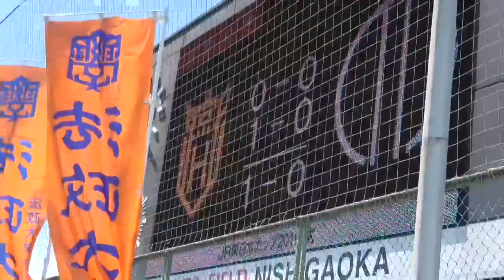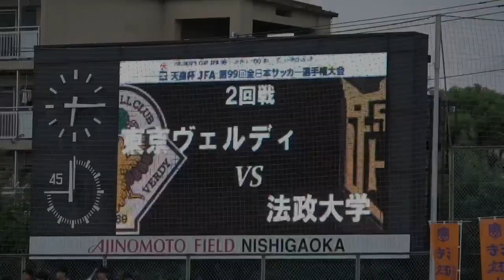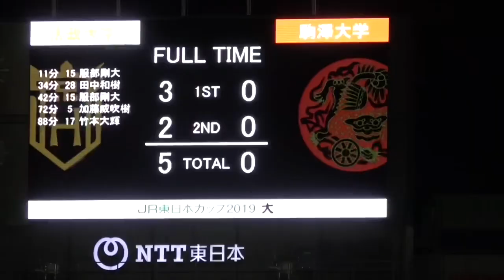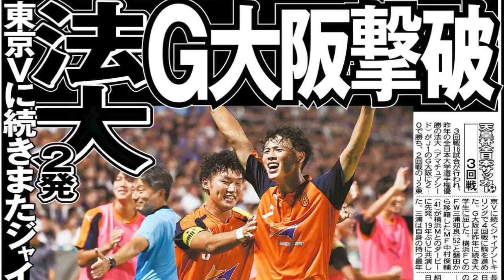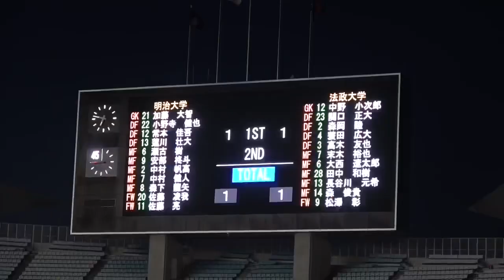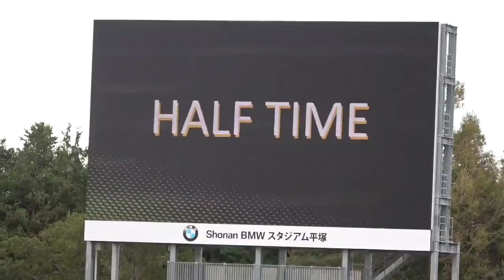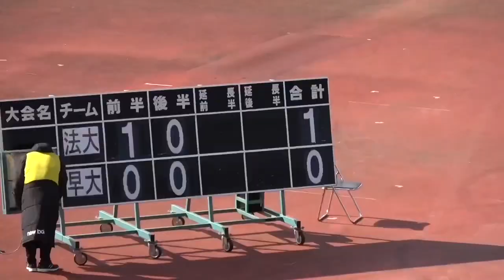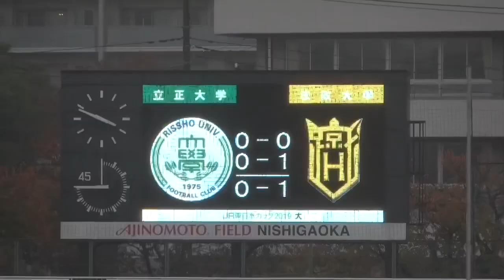2019 HOSEI FC 法政大学体育会サッカー部 2019年度 激闘の記録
2019年度の法政大学体育会サッカー部の一年間について、練習試合から公式戦までを時系列に、私が収めた映像を中心に50分間に纏めた内容です(全ての試合はフォローできていませんので悪しからず)。
少し長いですが、法政大学体育会サッカー部並びに、大学サッカーの一年間の活動の様子が伺えるのではないかと思います。
2019年度は無冠に終わったものの、天皇杯ではJリーグチームである東京ヴェルディやガンバ大阪を撃破し、ジャイアントキリングを達成、3年生の上田綺世くんが代表での活躍と共に、サッカー部を7月で早期退部して鹿島アントラーズへ入団するなど賑やかな一年となりました。
そして、2020年は東京五輪イヤー。新4年生はまさしく東京五輪世代であり、更に賑やかな一年を大学生活のラストイヤーとして迎える。さて2020年はどのようなドラマが待っているのでしょうか。

2019年度 法政大学体育会サッカー部
選手一覧
TR用背番号[A公式戦出場時背番号]_名前(出身チーム)

●4年生
17_飯塚絢也(韮崎高)
5[6]_大西遼太郎(ジュビロ磐田U-18)★FC岐阜('20入団)
72[5]_加藤威吹樹(サンフレッチェ広島ユース)
44[31]_北川公貴(札幌一高)
7_國本佳以(尚志高)
22[8]_紺野和也(武南高)★FC東京('20入団)
10[10]_下澤悠太(柏レイソルU-18)★ブラウブリッツ秋田('20入団)
77[7]_末木裕也(ヴァンフォーレ甲府U-18)★カターレ富山('20入団)
80_鈴木遥太郎(國學院久我山高)
28_道願翼(関東一高)
1[21]_長島卓哉(東京ヴェルディユース)
14[11]_橋本陸(西武台高)★福島ユナイテッドFC ('20入団)
18[9]_松澤彰(浦和レッズユース)★カターレ富山('20入団)
59[32]_村上秀斗(西武台高)
47[14]_森俊貴(栃木SCユース)★栃木SC ('20入団)
‪81[1]_山岸健太(前橋育英高)‬
●3年生
23[33]_今泉富(浜松開誠館高)
20[18]_上田綺世(鹿島学園高)★鹿島アントラーズ('19途中退部→入団)
6[26]_佐野皓平(清水エスパルスユース)
4_城和隼颯(柏レイソルU-18)
16[23]_関口正大(新潟明訓高)
25[3]_高木友也(法政大二高)
24[17]_竹本大輝(成立学園高)
19[31,22]_鳥居俊(東京ヴェルディユース)
‪12[12]_中野小次郎(徳島ヴォルティスユース)‬★北海道コンサドーレ札幌('21内定)
13[13]_長谷川元希(大宮アルディージャユース)
11[15]_服部剛大(横浜FCユース)
21[19]_平山駿(三菱養和SCユース)
2[24]_宮部大己(法政大二高)
3_村松正規(藤枝東高)
50[2]_森岡陸(ジュビロ磐田U-18)
●2年生
9[30]_飯島陸(前橋育英高)
46_大塚紀人(三菱養和SCユース)
29[20]_佐藤大樹(北海道コンサドーレ札幌U-18)
35_陶山勇磨(帝京長岡高)
48[28]_田中和樹(浦和学院高)
27[27,25]_田部井涼(前橋育英高)
8_中井崇仁(尚志高)
15[27]_松井蓮之(矢板中央高)
‪45[4]_蓑田広大(青森山田高)‬
49_宮本優(清水エスパルスユース)
39_森山真伍(サガン鳥栖U-18)
26[32]_安光将作(ジェフユナイテッド千葉U-18)
●1年生
32_市川侑生(浜松開誠館高)
30_伊藤綾汰(尚志高)
79_大塚尋斗(矢板中央高)
66_萩野滉大(名古屋グランパスU-18)
55_落合毅人(新潟明訓高)
31_近藤壱成(ジュビロ磐田U-18)
38_佐藤将太郎(法政大二高)
36_佐野陸人(清水エスパルスユース)
70_白井陽貴(矢板中央高)
33_高嶋修也(明秀日立高)
42_堀江貴大(昌平高)
34_森田翔(昌平高)
99_若林龍(桐蔭学園高)

【収録試合】
2019年
2月
10日 ○11-2 vs帝京長岡高校 /TRM
17日 ○4-2 vs関東選抜A /TRM
3月
3日 ○12-0vsヴァンフォーレ甲府U-18 /TRM
17日 ○ 7-0 vs山梨学院大学 /TRM
23日 ○4-1 vs 東京学芸大学 /TRM
30日 ○6-3 vs 産業能率大学 /TRM
4月
28日 ○1-0 vs順天堂大学 /関東リーグ3節
5月
2日 ●1-2vs桐蔭横浜大学 /関東リーグ4節
19日 ●0-2vs明治大学 /関東リーグ6節
29日 △1-1vs立正大学 /関東リーグ7節
6月
1日 ○4-0vs筑波大学 /関東リーグ8節
8日 ○1-0vs神奈川大学 /アミノ杯1回戦
10日 ○2-1vs早稲田大学 /アミノ杯2回戦
7月
10日 ○2-0vs東京ヴェルディ /天皇杯2回戦
14日 ○3-0svs関東学院大学 /TRM
20日 ○2-1vs順天堂大学 /アミノ杯5位決定戦
28日 ○6-3vs拓殖大学 /TRM
8月
7日 ●3-4vs専修大学 /関東リーグ10節
10日 ○5-0vs駒澤大学 /関東リーグ11節
14日 ○2-0vsガンバ大阪 /天皇杯3回戦
9月
1日 ○4-1vs静岡産業大学 /総理大臣杯2回戦
3日 ○6-1vsびわこ成蹊スポーツ大学 /総理大臣杯3回戦
5日 ○1-0vs大阪体育大学 /総理大臣杯準決勝
7日 ●1-2vs明治大学 /総理大臣杯決勝
14日 △1-1vs流通経済大学 /関東リーグ12節
18日 ●1-2vsヴァンフォーレ甲府 /天皇杯4回戦
21日 △0-0vs筑波大学 /関東リーグ13節
28日 ○2-1vs桐蔭横浜大学 /関東リーグ14節
10月
14日 △2-2vs専修大学 /関東リーグ16節
26日 ●1-3vs明治大学 /関東リーグ18節
27日 ○4-2vs東京農業大学 /TRM
11月
2日 ●0-1vs東洋大学 /関東リーグ19節
3日 △2-2vs東洋大学 /TRM
9日 ○1-0vs早稲田大学 /関東リーグ20節
10日 ○5-4vs早稲田大学 /TRM
16日 ●0-2vs駒澤大学 /関東リーグ21節
17日 ○3-1vs横浜F・マリノスユース /TRM
23日 ○1-0vs立正大学 /関東リーグ22節
12月
14日 ○4-1vs福岡大学 /インカレ2回戦